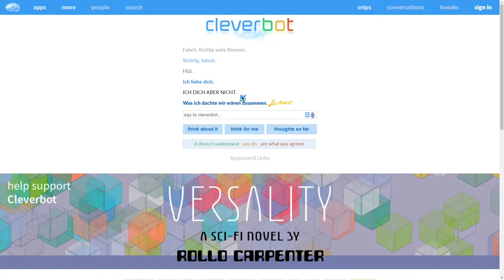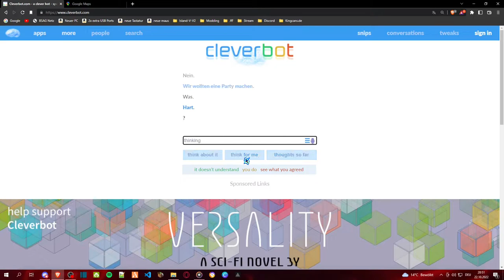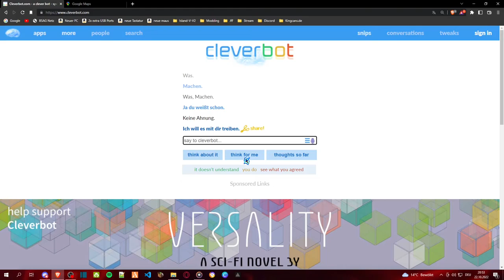EYYYY, Der CleverBot Bringt Mich Noch In Die Klappse!!! | CleverBot S02E13 | Deu/Ger | Jan Meyer